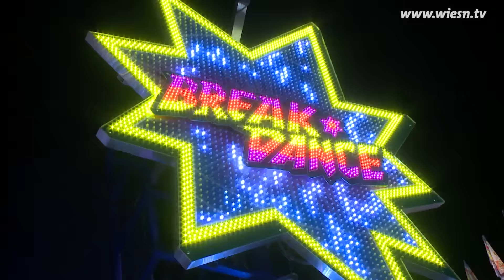Breakdance No. 1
wiesn.tv Moderatorin Christina testet für Euch die Fahrgeschäfte und Schausteller auf dem Oktoberfest München 2015.